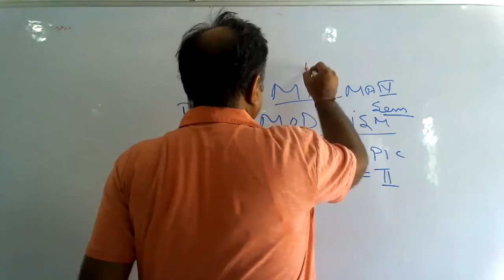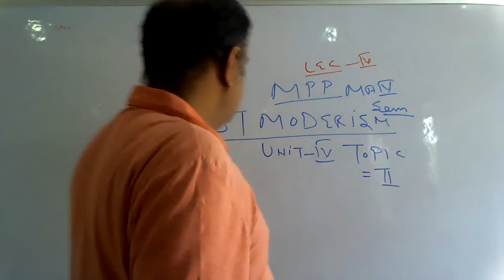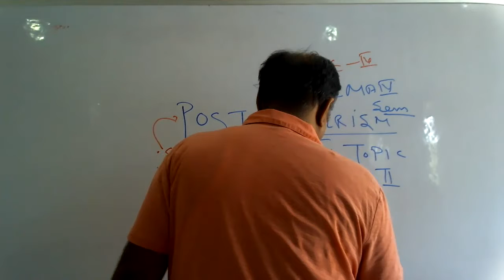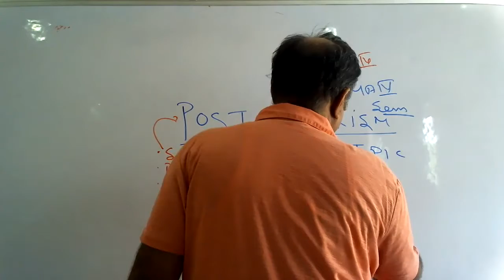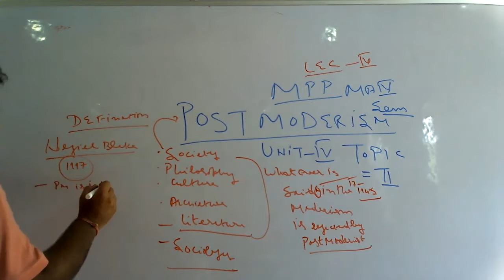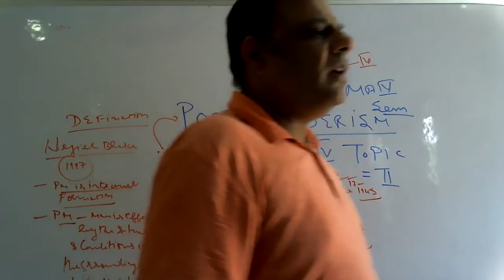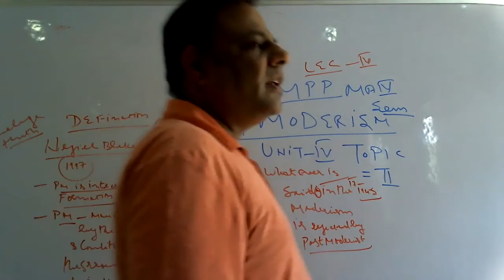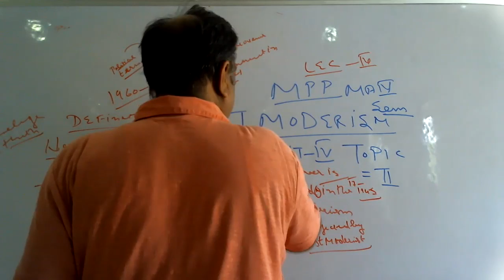MA IV SEM MPP PM LEC 4 PART 1 1 06 21